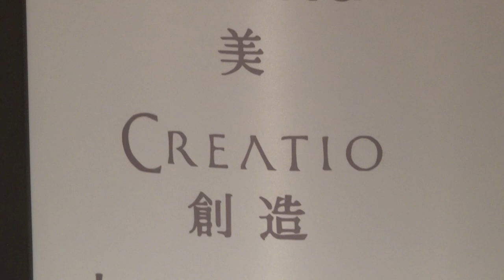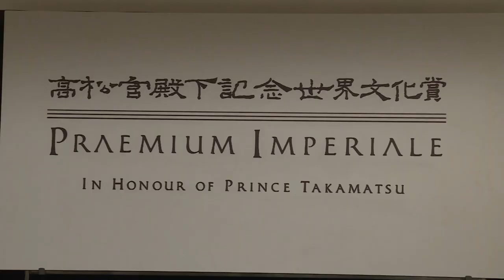【Official Video】2023 Praemium Imperiale Press Annoucement in Rome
The 2023 official press announcement of the 34th Praemium Imperiale in Italy was held at The Westin Excelsior Hotel in Rome on September 12. Mr. Lamberto Dini, International Advisor for the Praemium Imperiale, announced the names of the five laureates, Vija Celmins (Painting), Olafur Eliasson (Sculpture), Diébédo Francis Kéré (Architecture), Wynton Marsalis (Music) and Robert Wilson (Theatre/Film), and two recipients of the Grant for Young Artists, Harlem School of the Arts and Rural Studio. Two previous laureates, Mr. Cecco Bonanotte (2012 Sculpture) and Michelangelo Pistoletto (2013 Painting), also attended and talked about the importance of the Awards and the arts.